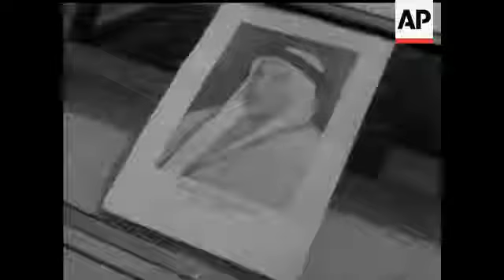وصول الجيش البريطاني بعد التهديد العراقي لاحتلال دولة الكويت سنة 1961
وصول الجيش البريطاني لحماية دولة الكويت بعد التهديد العراقي لاحتلال الكويت سنة 1961